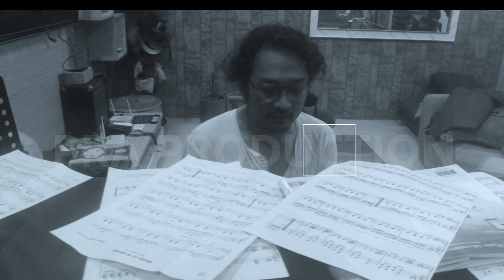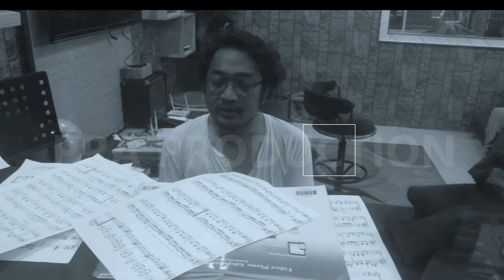BIDADARI KESEPIAN - Pra Production's Video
SAKTI LIBRA PASLA: Singer, Song Writer, Bassist, Producer
REO DARIANTE: Video Director, Video Editor, Director Of Photography